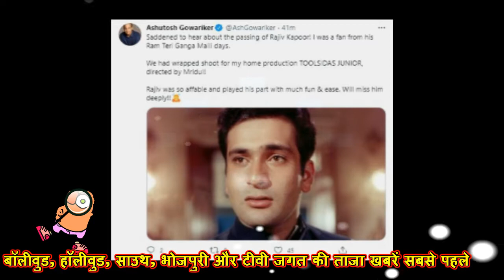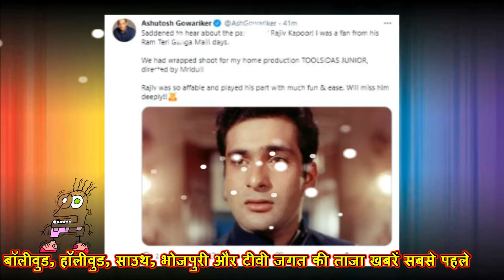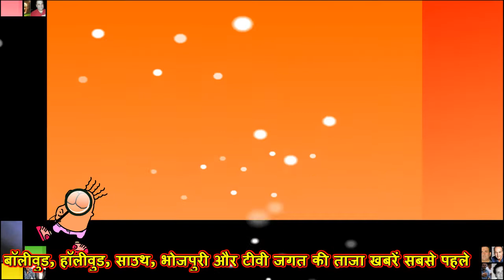Toolsidas Junior Official Trailer Soon | Sanjay Dutt | Toolsidas Junior Rajiv Kapoor Last Film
This is a Entertainment Update channel, which update its every time 24/7 with real Updates received from internal and external sources. We provide upcoming songs Update, upcoming movie information, all bollywood related gossips, Fanmade songs and trailers. We do our utmost to deliver the right information to you. This channel is started to give the right information to the public. We have a collection of videos as, upcoming movie trailer 2024, many more categories. N Bolly Media creates different content for entertainmet and knowledge to the public about topics like- bollywood upcoming movie trailer, hollywood movie trailer, new hollywood trailer, hollywood movie update, new bollywood movie, new bollywood movie trailer 2024, upcoming movies news etc,